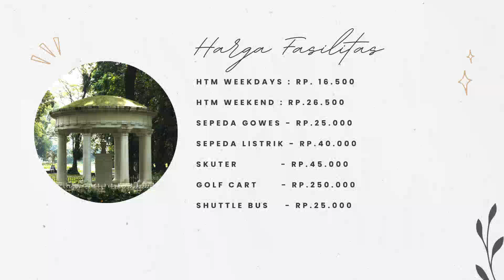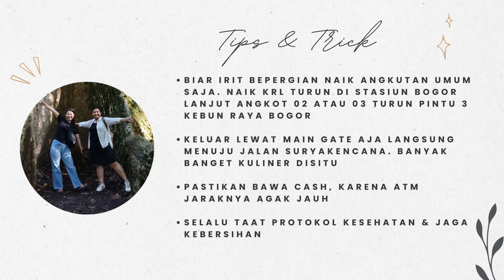Jalan jalan sambil healing ah!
Kapan terakhir kamu ke Kebun Raya Bogor? Bisa banget buat releasing, belajar dan healing!